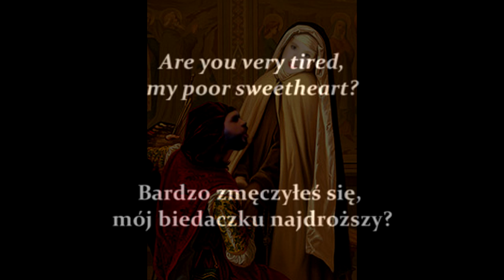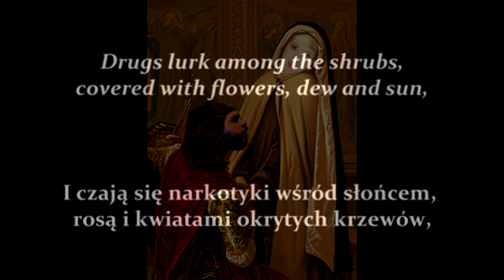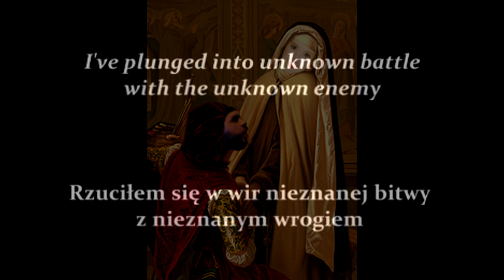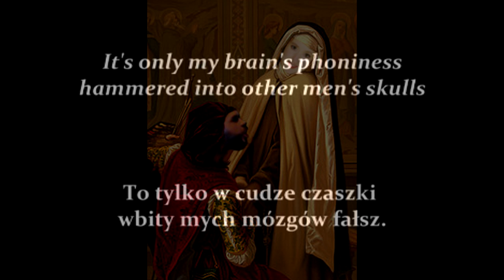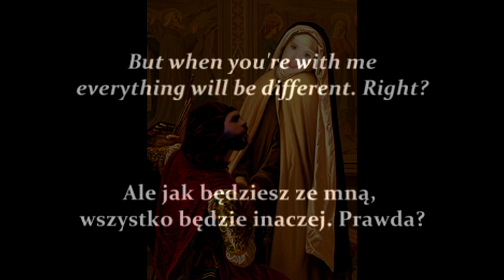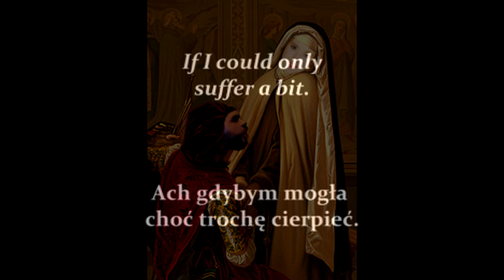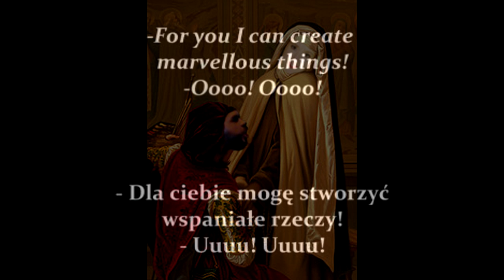Brochocka / Witkacy - The Nut and the Nun - opera (act 3 - scene 1)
The Nut and the Nun or Romance and Other Diseases,
based on the play „The Madman and the Nun" by Stanisław Witkiewicz (Witkacy)
3 act chamber opera by Katarzyna Brochocka

presented fragment: ACT 3 - SCENE 1
Courtney Kalbacker - Sister Anna
Jeffrey Grayson Gates - Swardfame Valpurg
Katarzyna Brochocka - piano

OPERA DESCRIPTION:
CHARACTERS
Swardfame Valpurg, insane poet, Baritone
Sister Anna, a young nun, Soprano
Sister Barbara, an old nun, Mother Superior, Mezzo-Soprano
Doctor Grudge, Freudian Psychoanalityst, Tenor
Doctor Broil, Non-Freundian psychiatrist, senior registrar, Bas-Baritone
Valpurg's Wife, dead, but present in Valpurg's mind, Soprano
Alfred, attendant, Silent
PLACE: Insane asylum in Poland, TIME: The interwar period, DURATION: ca. 60 min.

The nun prays while waiting for the patient to wake up. Valpurg, who is having a nightmare in which he hears the voice of his dead wife, wakes up, sees Sister Anna, and immediately falls in love with her. He talks to her about his wife (whom she resembles) and the nature of his disease (a clock ticking in his head). He also makes the nun divulge her own tragic past and the suicidal death of her fiancée. Valpurg formally introduces himself to Sister Anna, and he turns out to be one of her favorite poets - the writer whose poems were treasured by her and her departed lover. She is more and more impressed and attracted to him. Eventually Number Twenty convinces Sister Anna of the sincerity of his love, persuades her to remove his straitjacket, and completely seduces her.

ACT 2
Isolation ward, the next morning. Sister Anna and Valpurg wake up and decide to escape the asylum together. To conceal their plans, Sister Anna ties Valpurg back in the straitjacket. Valpurg pretends to be asleep and the nun sings a prayer expecting the doctors and Sister Barbara to enter any minute.
Dr. Broil enters with others and interviews Sister Anna about the results of her conversation with Number Twenty. He is excited about her progress and allows Dr. Grudge to continue the experiment.  He continues to flirt with her while Dr. Grudge awakens Valpurg and examines him. He decides to allow Valpurg to write his poems again. In spite of the protests of Dr. Broil and Sister Barbara, Dr. Grudge removes Valpurg's straitjacket and provides him with a pencil and a paper. To convince disbelievers Grudge gives a lecture about the power of psychoanalysis and at the same time reveals his theory of Valpurg's "twin sister complex." Valpurg utilizes the diversion to kill Dr. Broil with the pencil, stabbing him in the temple. Sister Anna faints. Valpurg tries to convince Dr. Grudge and Sister Barbara that psychoanalysis worked for him and killing Dr. Broil has cured him of his "twin sister complex." Sister Barbara is angry and terrified, but Dr. Grudge seems to like the idea. Sister Anna wakes up and blames herself for the tragedy. Sister Barbara becomes even more upset and tries to force Sister Anna to go to confession at that very moment. Valpurg wants the experiment to be continued. Sister Barbara at first refuses to put Anna in danger, but Dr. Grudge persuades her that Valpurg is almost completely cured and harmless at this point. Sister Anna begs Sister Barbara to be allowed to continue her work as a part of her penance. Sister Barbara finally agrees for the experiment to be continued.
Dr. Grudge is impressed with Valpurg's successful self-cure and forgives Valpurg the crime. While Valpurg continues writing his poetry Alfred (an attendant) removes the body of Dr. Broil from the cell. Grudge wants to write a book about Valpurg's case and get famous; he tries to fraternize with Valpurg, who gets offended and threatens Grudge. Grudge calls Alfred, who ties Valpurg back into the straitjacket.
Autopsy room. Dr. Grudge examines the body of Dr. Broil and talks to the corpse. He rethinks Valpurg's auto-therapy and posits a possible oversight. He suspects, that getting rid of the "twin sister complex" might require a death of a woman, not a man. He decides to talk Sister Barbara into using Sister Anna as bait to check that hypothesis.

ACT 3 (in presented scene)
Isolation ward, evening. Sister Anna removes Valpurg's straitjacket. Valpurg gives her his completed poem to read. She reads the poem and becomes very excited. They both become wildly enthused as they reflect on the recent murder and the power of their love. They kiss passionately...